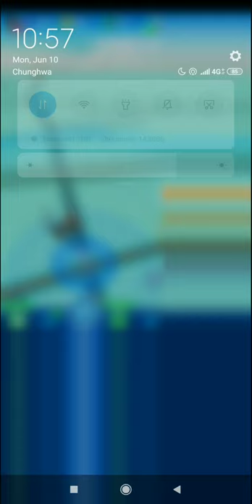JWA - 2nd Lost World Demo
Last video I tested with my new headphone, and no sound recorded, sorry about that.